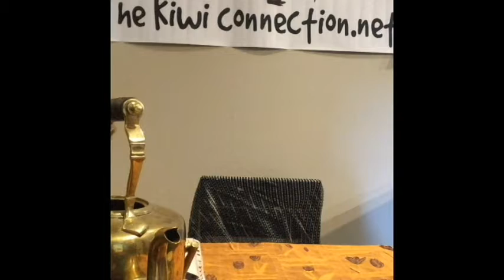Tea leaf reading with Angelina. June 2019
A mediumship tea leaf reading with a client done in Calgary, AB, June 2019.

Jen Beatson-King is a professional spiritual medium who provides readings and services in Calgary, Alberta to the local community and on-line to clients around the globe.
For more information about medium Jen Beatson-King including about Jen, testimonials, Jen's newsletter or to book your own reading head to her website.